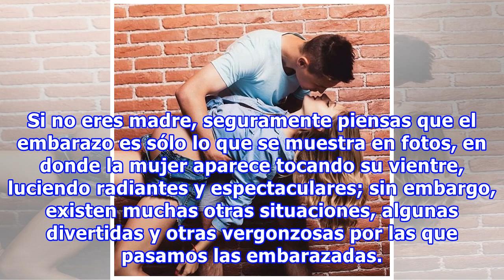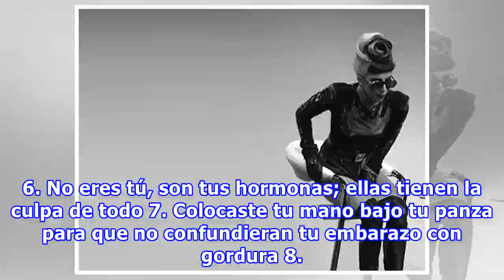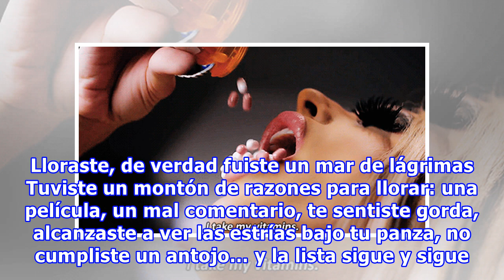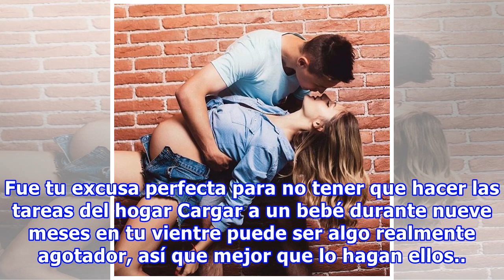20 cosas que sólo las chicas que han estado embarazadas podrán entender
20 cosas que sólo las chicas que han estado embarazadas podrán entender
Si no eres madre, seguramente piensas que el embarazo es sólo lo que se muestra en fotos, en donde la mujer aparece tocando su vientre, luciendo radiantes y espectaculares; sin embargo, existen muchas otras situaciones, algunas divertidas y otras vergonzosas por las que pasamos las embarazadas. Así ...